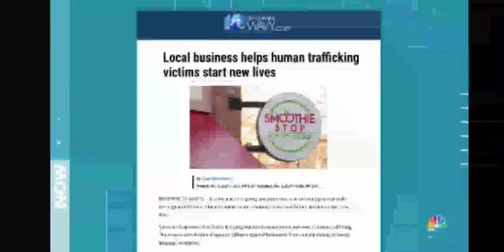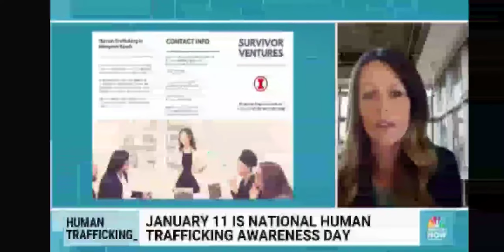Smoothie Stop on NBC News Now